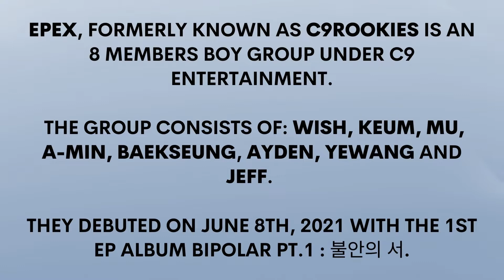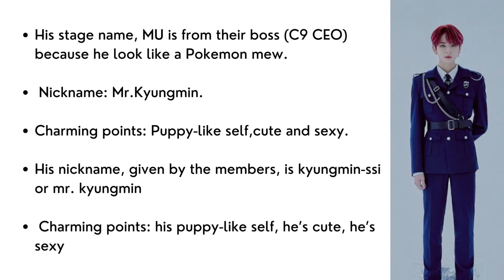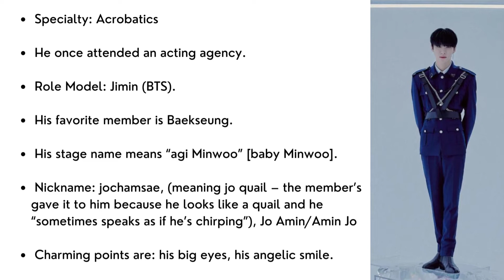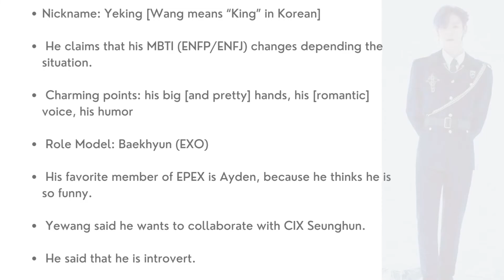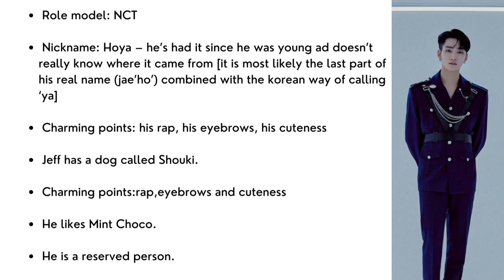EPEX (이펙스) Members Profile & Facts [Get To Know K-Pop]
⭕ ABOUT VIDEO
      🔹EPEX (이펙스 ) Members Profile & Facts
          (Birth Names, Positions etc..) [Get To Know K-Pop]
⭕ CHAPTERS
      🔹0:00 INTRO
      🔹0:18 WISH
      🔹0:49 KEUM
      🔹1:21 MU
      🔹1:51 A-MIN
      🔹2:22 BAEKSEUNG
      🔹2:54 AYDEN
      🔹3:26 YEWANG
      🔹3:55 JEFF
      🔹4:26 OUTRO